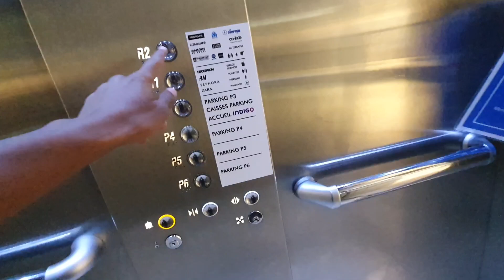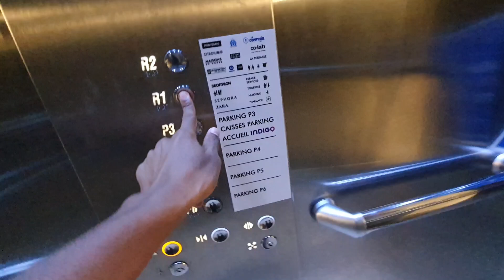2 NICE OTIS GEN2 lifts @ Terasses du Port shopping center, parking Terasse Nord (Marseille, France)